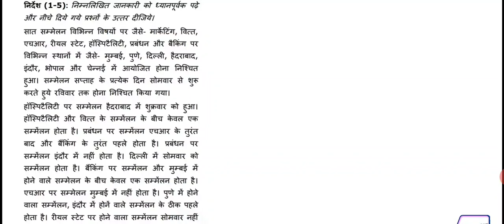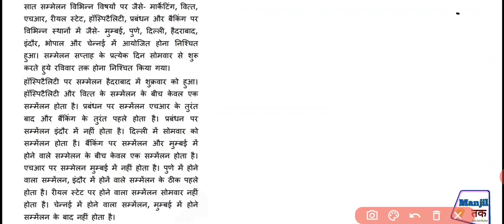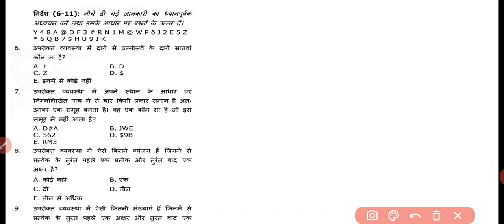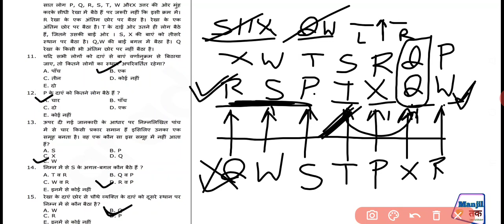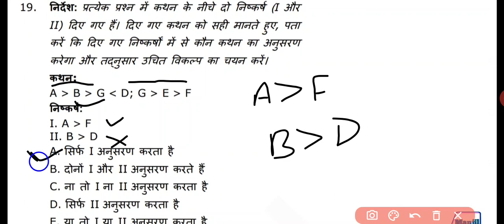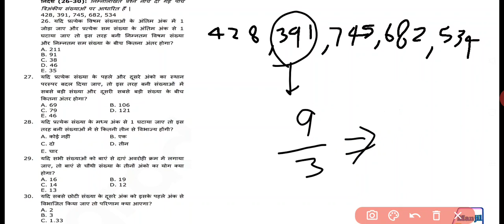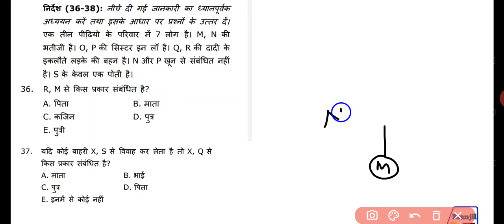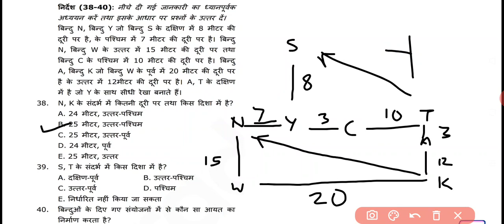🔥IBPS RRB office assistant 2018 reasoning solution||IBPS RRB previous year question paper||manjiltak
Q no.   21 to 25 is in the palylist of puzzles

puzzle no. 5 link is here

IBPS RRB office assistant 2018 reasoning solution||IBPS RRB previous year question papers||manjiltak

ibpsrrb 2020preparation#manjiltak#ibps#ibpsrrb#ibpsrrbofficeassistantpreviousyearquestionpapersolution#reasoning
IBPS RRB reasoning
manjil Tak
Narendra Modi
best analysis of IBPS RRB office assistant previous year question papers
opyadav